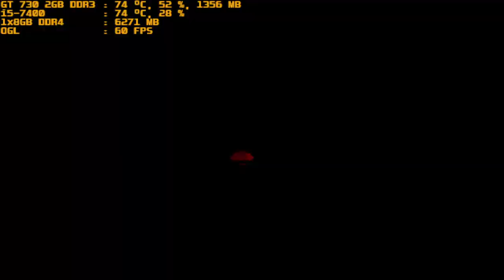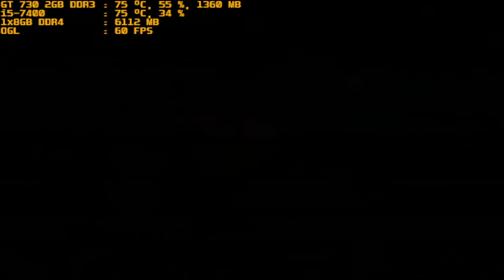mugen 1.1 blue arena dark donald & dinner donald vs fairyschan & kaguya luna